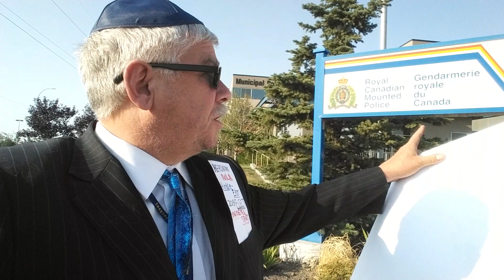Airdrie RCMP Cop Refuses to take Criminal Complaint ●cop refuses to give Name 22aug18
Honourable Commissioner Brenda Lucki can you help me please?

■ HERDMAN MEDIA attends RCMP station at 530pm 22aug 2018 to file a Criminal Affidavit of threat, property destruction and possible Criminal Trespass received by Herdman by  email.

Female Cop and male cop  partner speak in Station Foyer under camera and rapidly dismiss Herdman

Cop yells saying "I investigate crime when it
has happened ,I don't care about crimes that have not happened yet .

Herdman asks for cop name, her boss and commissioner

Cop says "I'm escorting you out "

In parking lot 2 witnesses said "cops VELCRO  their name badge and remove them "

Elect MLA Herdman 2019 Independent Airdrie East Riding

Don't be afraid to speak up call your MLA

Law Enforcement is Government and Taxes